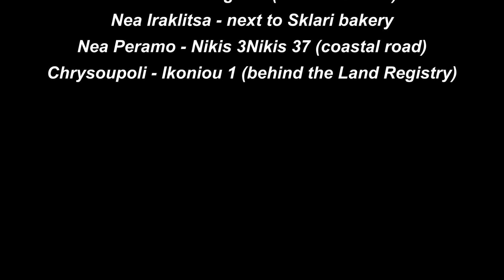APARTMENT FOR SALE 45m2 in NEA PERAMO Kavala (code 3947)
★ Yard 45sqm ★ FULLY FURNISHED ★

PROPERTY DETAILS
An independent first floor apartment is for sale in a two-storey building. There is a closed PARKING with electric garage door.
From the main entrance we enter the apartment. There is an open plan living room - dining room - living room with open-plan kitchen. Two bedrooms, one with balcony door and the other with window and mosquito nets. The bathroom also has a shower and a window. Externally there is an external warehouse. The balconies are two one has a wonderful sea and mountain view. The other is a 40sqm yard with BBQ and a small kitchen. .

CONSTRUCTION DETAILS
✔ Interior Floors: tiled.
✔ Exterior Staircase: it is made of white marble.
✔ Outdoors made of tile.
✔ Facilities T.V. in the living room, on the ground floor and in one bedroom.
✔ The insulation used is extruded polystyrene 6 cm on the masonry, 3 cm on the formwork, and an additional 3 cm on the roof.
✔ Frames: they are wooden.
✔ In.Elements: Construction of trowel in the living rooms, plastic paint was used in the bedrooms.
✔ Exterior aluminum frames with thermal bridge and double energy glazing with screens for mosquitoes.
✔ The exterior paints from cement paint, the interior paints from plastic-trowel on the floor and watercolor in the bedrooms.

FURNITURE
Available fully furnished (as shown in the photos).

HEATING
There is an INVERTER air conditioner and individual oil heating with a timer.

ADVANTAGES
⇧ DISTANCE FROM THE SEA ⇧ SEA - MOUNTAIN VIEW ⇧

DISADVANTAGES
Has not.

DISTANCES
From the sea 250 meters.
From supermarket 300 meters.

From the center of Kavala 18000 meters.

EstateGreek.gr Real Estate offices
Offices: NEA PERAMO - NEA HRAKLITSA - CHRYSOUPOLI

for more properties.

For the indication of real estate it is necessary to present the police ID or the VAT number.